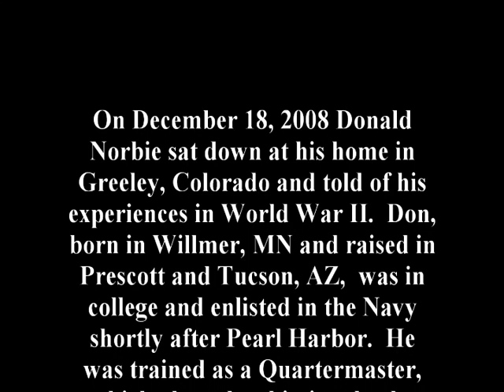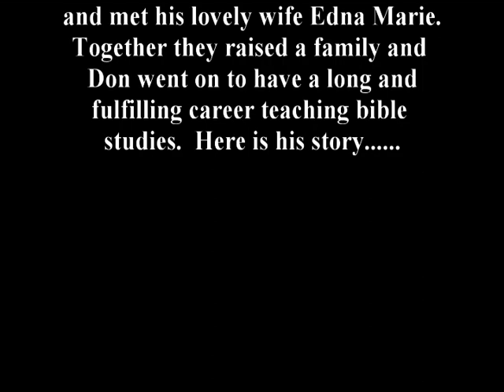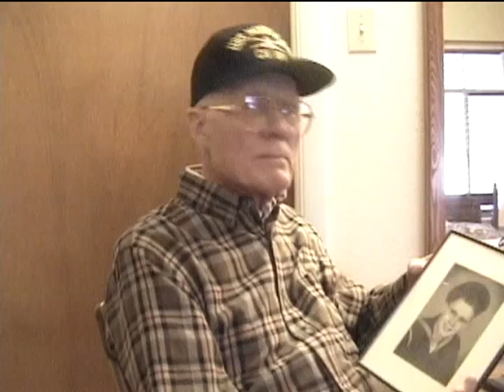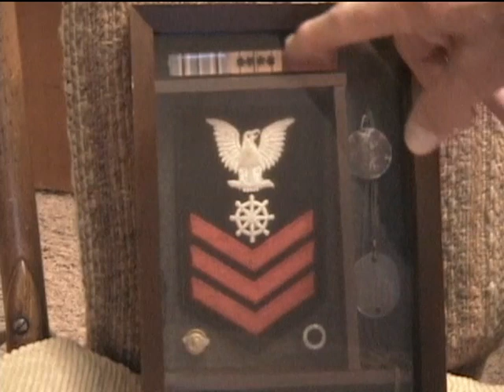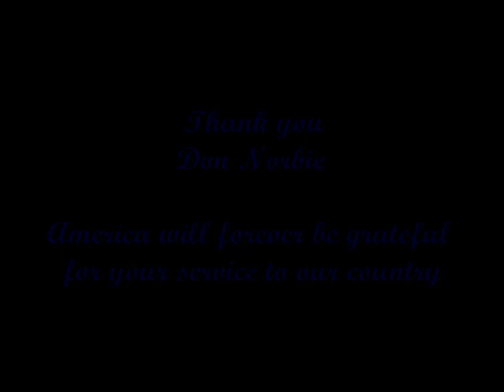Donald Norbie - His full interview (World War II)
On December 18, 2008 Donald Norbie sat down at his home in Greeley, Colorado and told of his experiences in World War II. Don, born in Willmer, MN and raised in Prescott and Tucson, AZ, was in college when he enlisted in the Navy shortly after Pearl Harbor. Don was trained as a Quartermaster, which aboard a ship involved a number of diverse and very important duties. He served aboard three ships in this position - the cruiser USS Mobile, the small carrier USS Salamaua and the destroyer USS William B. Preston. All three ships sailed throughout the Pacific Theater and were involved in a number of battles and invasions.